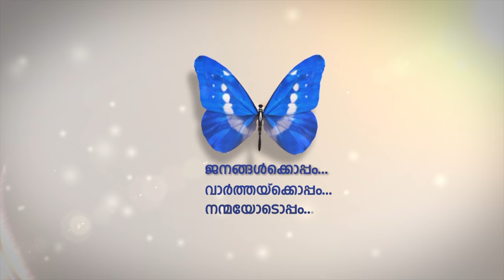Saradhi | Anna Rajan | Film Actress | The Completeladies Show | ntvHD